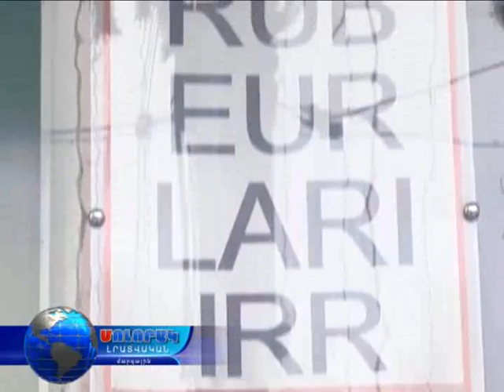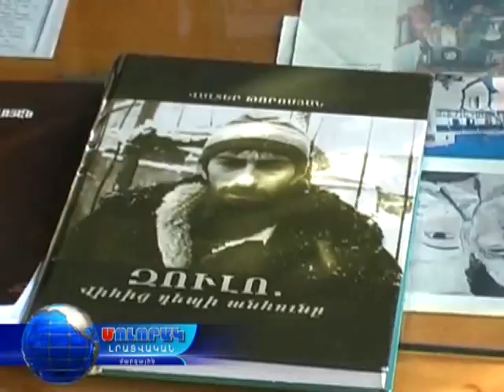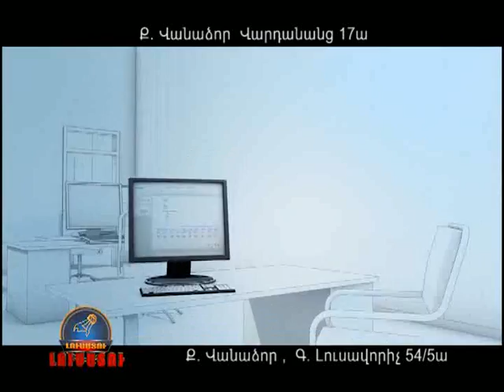Մոլորակ լրատվական գլխավոր թողարկում 19.12.14